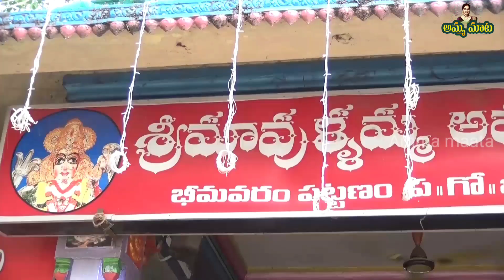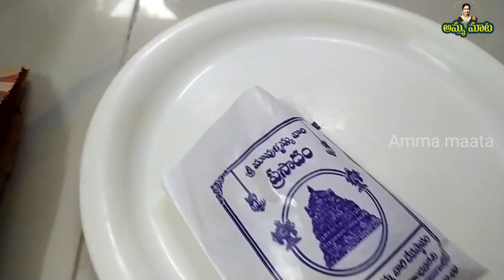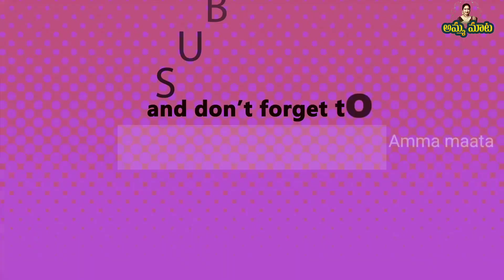ఒక్కసారిచూస్తే మరచిపోలేని ఒళ్ళుగగుర్పొడిచే మహావిగ్రహం|మావుళ్ళమ్మతల్లి మహానివేదన|లక్షమంది అన్నసమారాధన